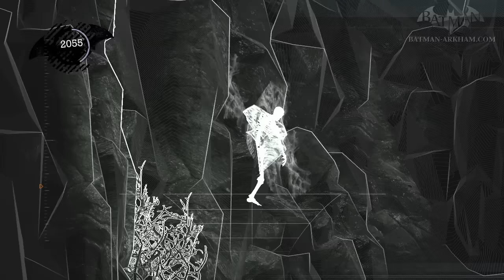Batman: Arkham Asylum Walkthrough Part 38 - Trapped in the Aviary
Batman: Arkham Asylum Mission Walkthrough \ Guide Video - Game played on Hard Difficulty

Chapter 38: Trapped in the Aviary
Location: Botanical Gardens

Primary Objective:
- Destroy the Titan Production Facility in the Botanical Gardens.

Objectives:
- Track Harley Quinn's movements to locate Titan Production Facility.
- Rescue the orderlies held hostage in the Aviary.
- Take down the Henchman leader without being detected.

Related Achievement \ Trophy:
● Perfect Knight - 100% Complete

Batman Arkham Videos is a fan channel dedicated to bringing you the latest news, guides and videos from the Batman Arkham video game series.
This channel is in no way associated with Rocksteady Studios or Warner Bros. Interactive Entertainment.

ABOUT BATMAN ARKHAM ASYLUM

Welcome to the Madhouse! Descend into the core of the criminally insane as The Joker launches his most diabolical plot ever. The inmates of Arkham have been set free - and it's up to Batman, to bring order to the chaos and take back the Asylum. Explore the depths of this never-before-seen island as you experience the darkest journey of Batman's life.
Written by Paul Dini and featuring the voice talents of Mark Hamill and Kevin Conroy.